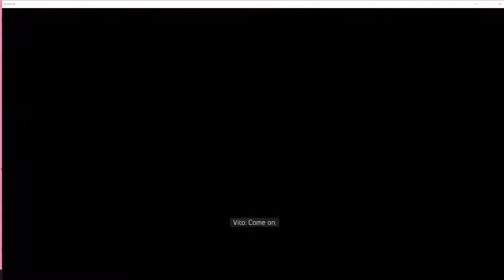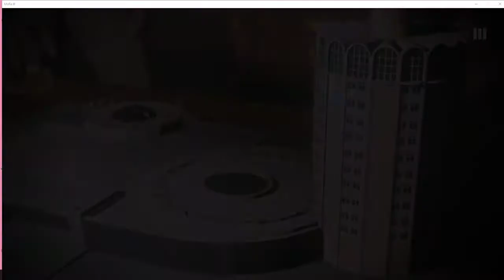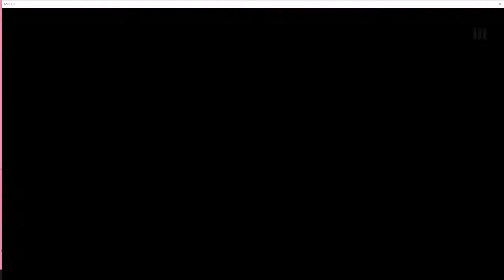The Sons Play Mafia III! Episode 12